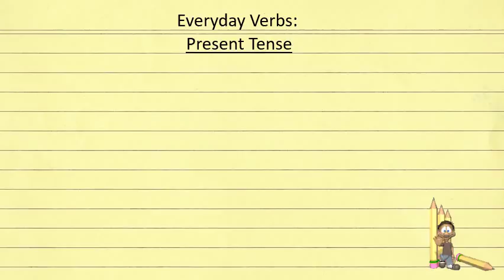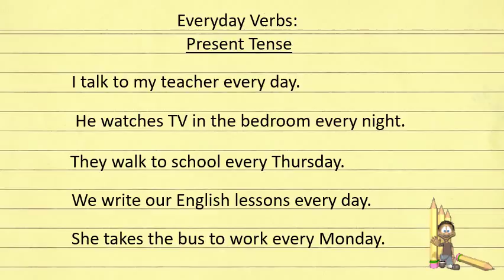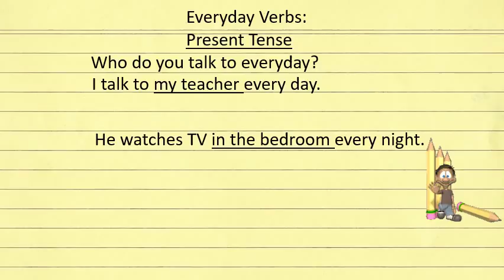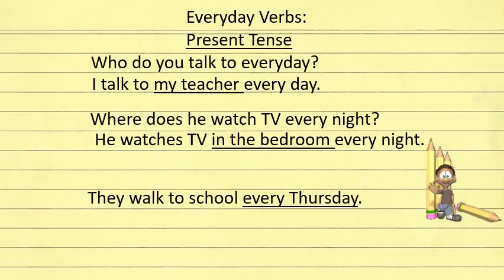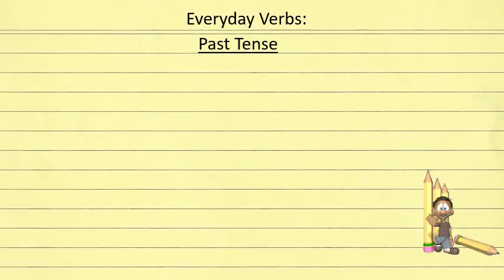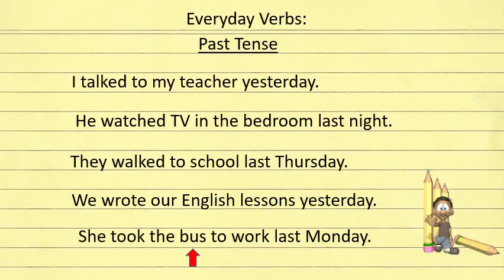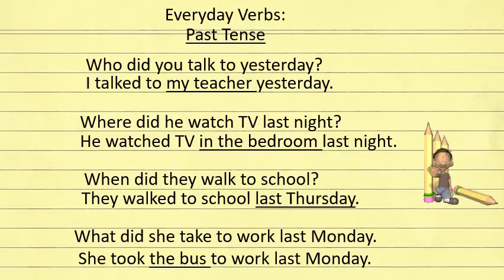Everyday Actions Lesson 2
This video is for writing practice using past and present tense to describe your everyday activities.